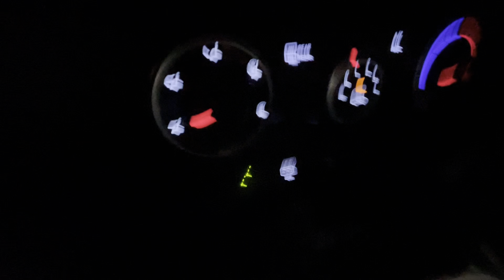Sale Sahab Anish Engagement vlog By Sharafat pathan